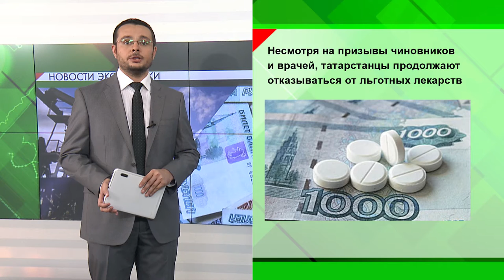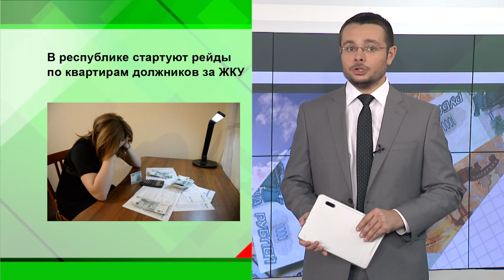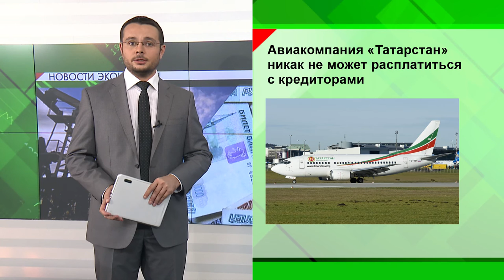Новости Экономики Татарстана - 31.08.16